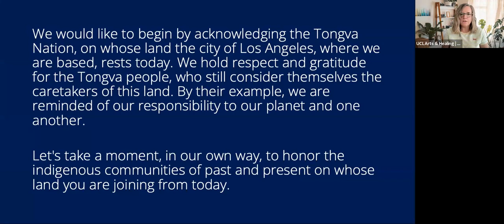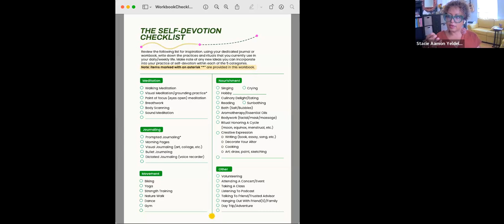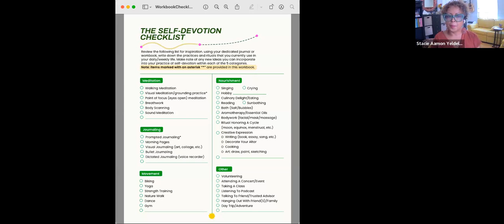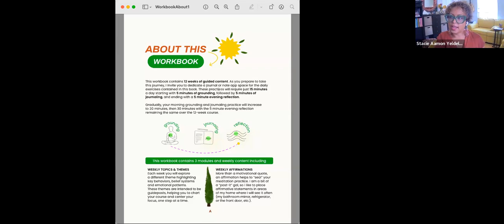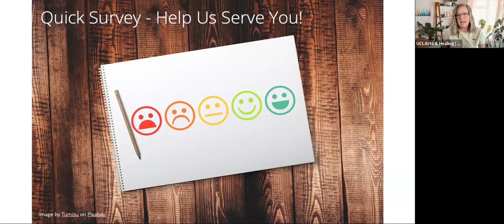Hope Series | Beyond Self-Care: Cultivating Daily Acts of Self-Devotion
About the HOPE Series:
Created in 2020 at the start of the pandemic, this free, online series supports the resilience of our global community through social emotional arts. In accordance with our mission, with this series we aim to enhance the innate social-emotional benefits of the arts with supportive practices, such as non-judgmental language and reflection, for self-discovery, connection, and empowerment.

About the Session:
Have you been feeling stressed out, burned-out, or exhausted? Have you been wanting to engage in self-care, and don’t know where to start? In this fun, engaging, and interactive online workshop, you’ll learn how to identify your core needs, curate a personalized list of “self-devotional” practices, and implement a daily grounding practice. Drawing from evidence-based music psychotherapy and mindfulness practices—such as guided meditation and visioning—you’ll gain simple, accessible, and effective wellness strategies that you can incorporate into your daily life.

About the Instructor:
Stacie Aamon Yeldell, MA, MTBC, AVPT is the founder of Amöntra. She is an award-winning vocalist, speaker, and music psychotherapist with over 15 years of experience in mental health treatment. Stacie has worked with The Grammy Foundation, LA Opera, GoogleArts and Culture, Netflix and YoungArts. In addition to being a faculty member for UCLArts & Healing and California Institute of Integral Studies (CIIS), she has spoken at events like Women In Music, National Arts Policy Roundtable and Sound Health Summit. She has also appeared on CBS News, in Renée Fleming’s "Music and Mind Live," and is featured in the documentary "Proven." Stacie holds a Masters degree in Music Therapy from New York University, in addition to certifications in Sound and Music Healing from the Open Center and Vocal Psychotherapy (AVPT) from the Vancouver Vocal Psychotherapy Institute.

This series is supported, in part, by the Los Angeles County Board of Supervisors through the Los Angeles County Department of Arts and Culture.